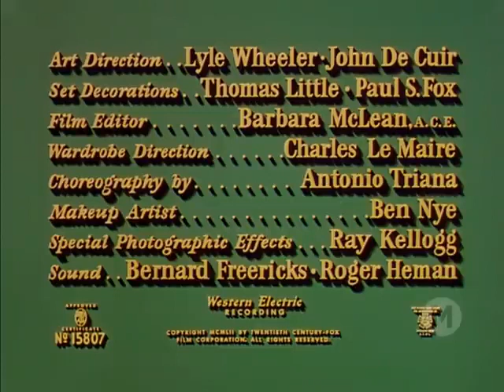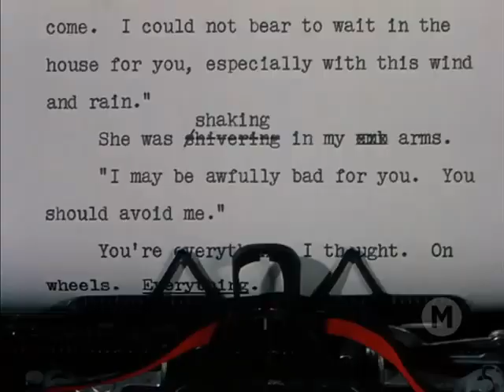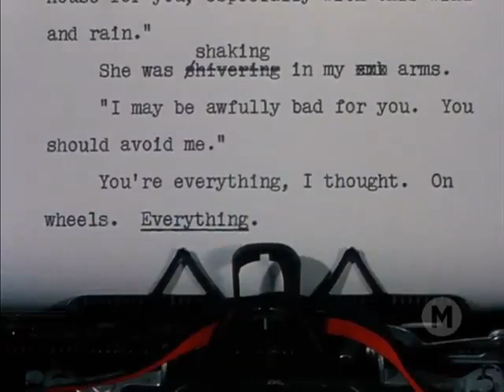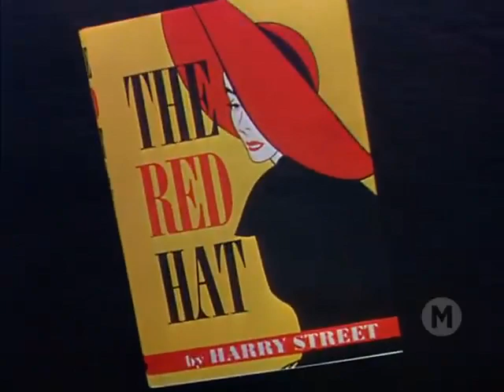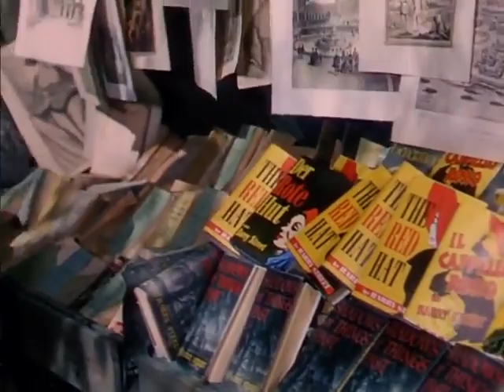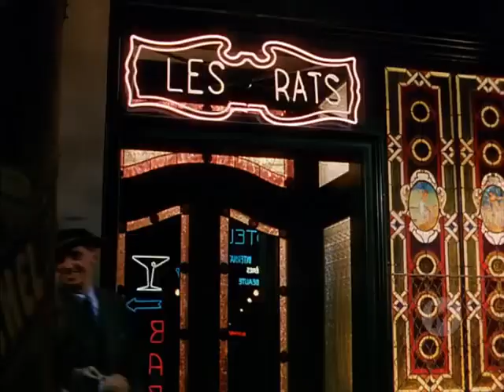As Neves do Kilimanjaro (1952)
Sejam bem vindos ao Canal Classic Cinema Movies, um Canal dedicado aos  clássicos do cinema. Hoje apresentamos o filme  "As Neves Do Kilimanjaro", de 1952. Com os atores Gregoyy Peck, Susan Hayward e Ava Gardner.  Direção de Henry King. Drama. Aventura.
Toda Segunda-feira, um filme diferente!